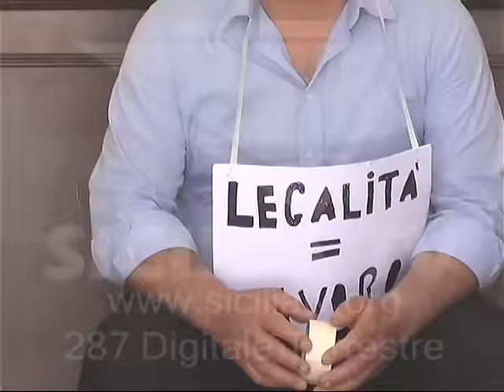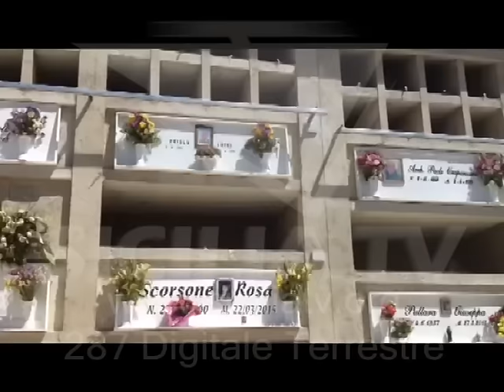Sicilia. Sciopero regionale dei precari degli enti pubblici